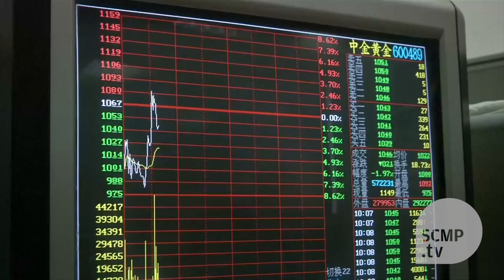Black Monday' hits China stock markets as yearly gains in Shanghai index wiped out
Chinese stock markets have a volatile opening to the week, with the yearly gains in theShanghaiComposite Index wiped out on Monday. (Photo: Reuters)